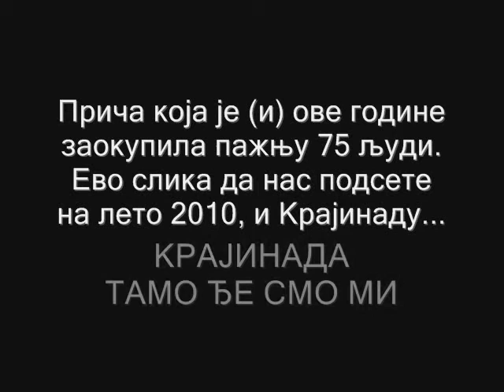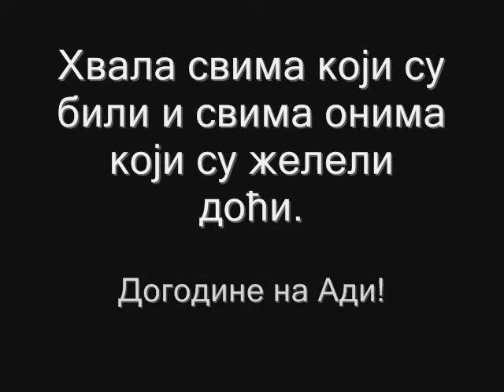Krajinada 2010 - Ko je moj - Preko kapele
Крајинада 2010
Већ четврти пут за редом почетком јула месеца на БГ Ади се одржава окупљање Крајишника симболично названо Крајинада = Крајина + Ада.
Овде су слике са Крајинаде 2010, где су само приказани делићи феноменалне атмосфере која је била 3. јула 2010 на Ади.
 Тако да сваке године почетком јула баш на БГ Ади траје наше окупљање... и дружење заиста финих људи.

Догодине на Ади!